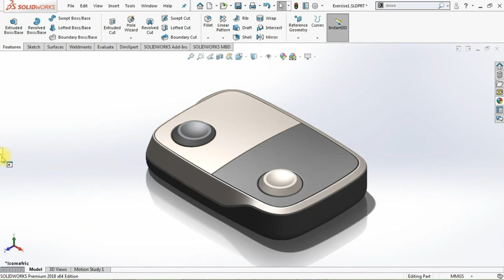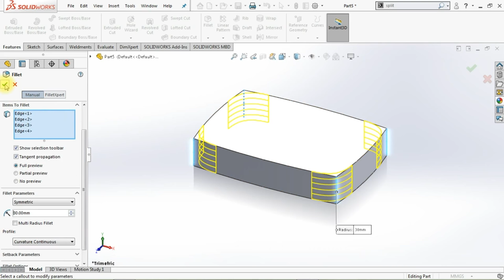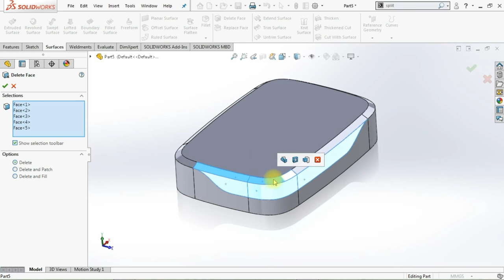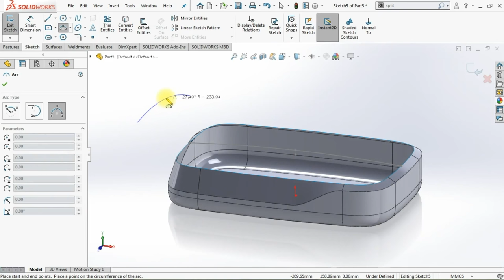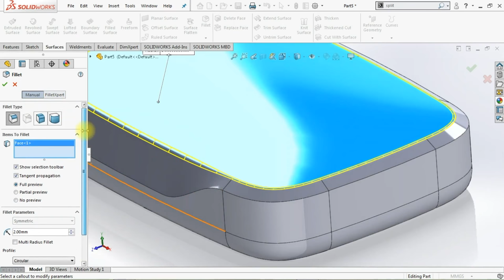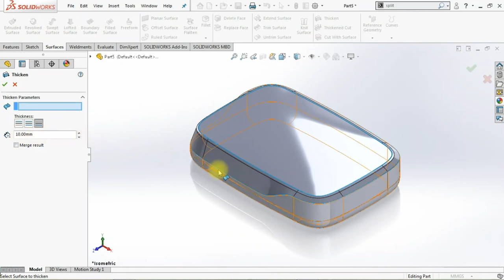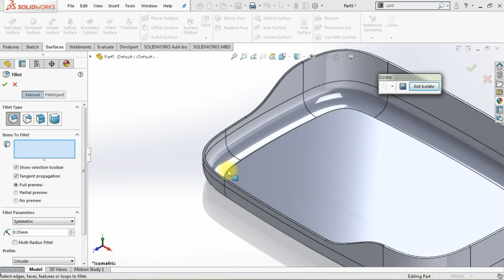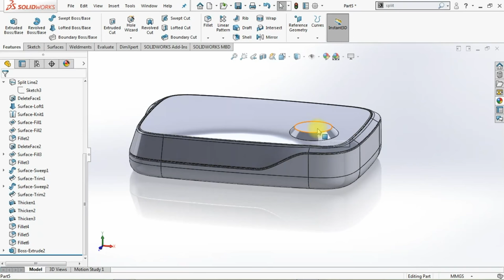Exercise 1: Complex Product Modelling in SOLIDWORKS 2018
Did you like this video? Check to attend a free SOLIDWORKS workshop.

In this workshop, you will discover the 10 best practices to become a SOLIDWORKS Pro in days (not years) without boring practice, expensive training classes, or any pointless theory

In this tutorial, you will learn how to model a complex-looking product by using common surface commands in Solidworks.

Important Commands Used:

-3D Sketch
-Extrude
-Extrude Cut Thin
-Extrude Cut
-Fillet (Curvature Continuous + Circular + Face Fillet)
-Split Line Tool
-Mirror Feature
-Surface Knit
-Surface Sweep (with circular profile)
-Surface Fill
-Dome